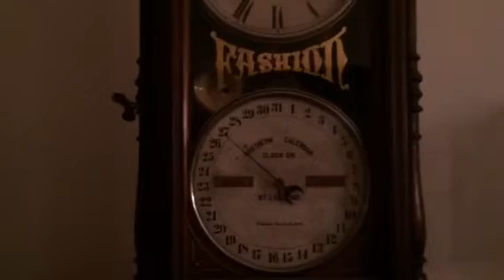Miklos great great grandfathers clock and my great grandmother womacks click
Nov 18 2015 first time ever both clocks work at the same time now!! his great-great-grandfather's clock has not worked for many many many years miklos got it working tonight and it chimes right before my great-grandmother Womacks clock